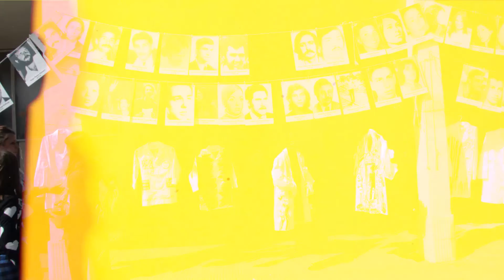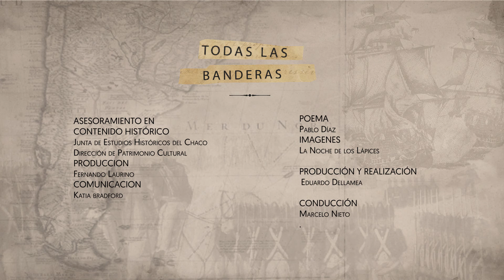TODAS LAS BANDERAS | 16 de Septiembre Aniversario de La Noche de los Pápices PARTE 2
“Todas las banderas” es un ciclo televisivo que tiene por objetivo conmemorar fechas significativas de nuestra historia generando espacios de reflexión y puesta en valor de nuestra identidad intercultural.

Con 3 ejes disparadores (soberanía, libertad e igualdad) que enlazan el proceso histórico de la Argentina y el Chaco, este ciclo busca reflexionar acerca de los sucesos que forjaron el camino a la libertad y la independencia de nuestro país. A través de un análisis profundo sobre las conquistas del pasado,y las luchas que aún siguen vigentes en nuestra actualidad, este ciclo propone generar espacios de reflexión colectiva junto a historiadores e historiadoras de nuestra provincia que contarán con la conducción del periodista Marcelo Nieto.

Todas las banderas es el resultado de un trabajo conjunto entre el Instituto de Cultura y Chaco tv, quienes brindan el soporte tecnológico, la experiencia en la realización audiovisual y los recursos humanos para realizar conjuntamente este ciclo, mientras que los contenidos históricos son trabajados en articulación con la Junta de Estudios Históricos del Chaco y la Dirección de Patrimonio Cultural (ICCH)